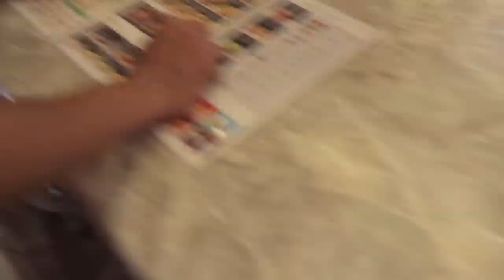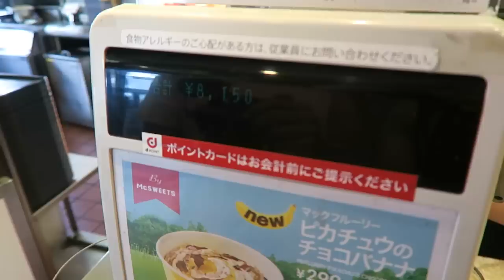$100 MCDONALDS CHALLENGE IN JAPAN!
TODAY WE DO THE $100 MCDONALDS CHALLENGE! BUT NOT IN AMERICA! WE DO THE MCDONALDS CHALLENGE IN JAPAN!